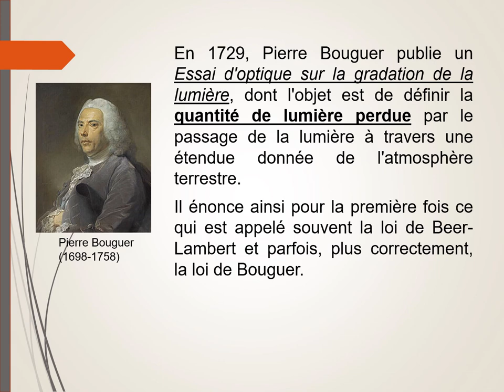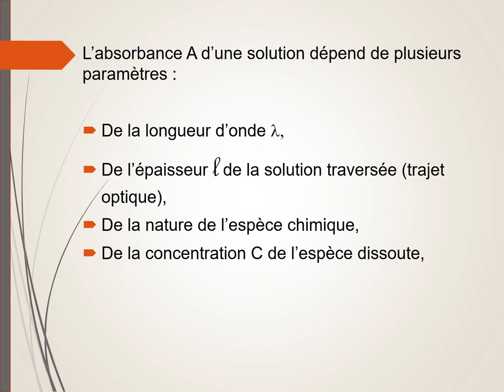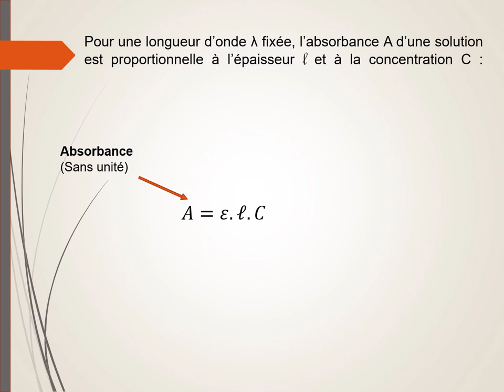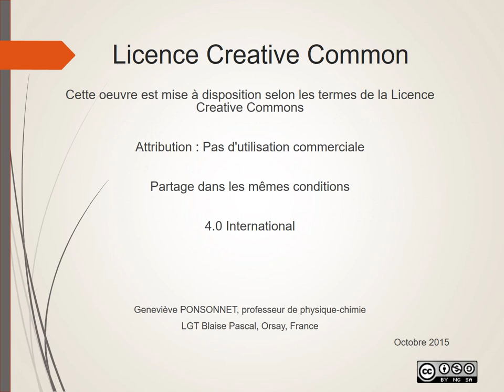La loi de Beer Lambert (loi de Bouguer)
De quels paramètres l'absorbance dépend-elle ?
Comment l'absorbance varie-t-elle ?
La loi de Beer-Lambert (ou loi de Bouguer).